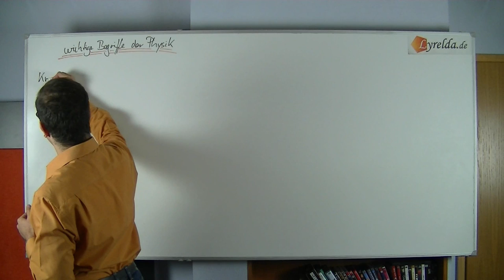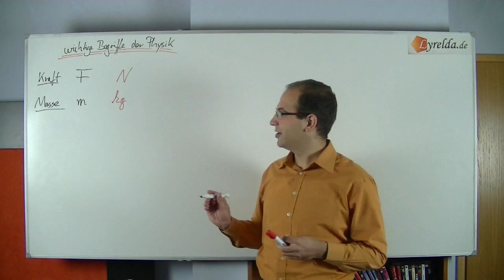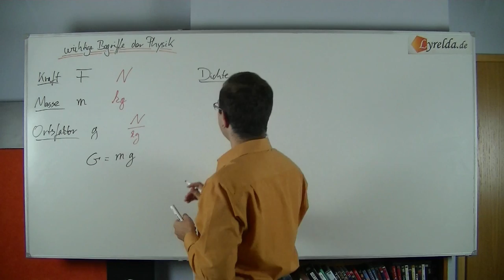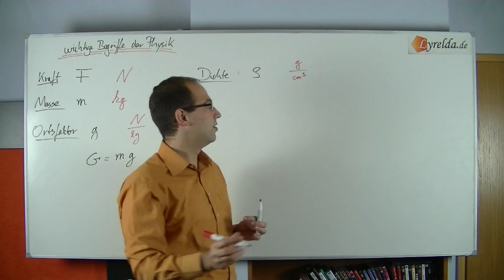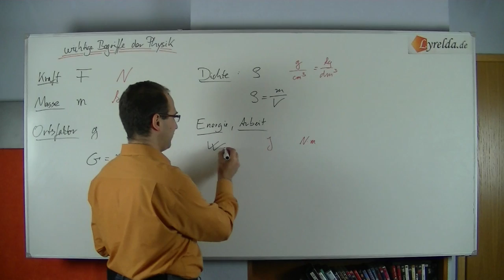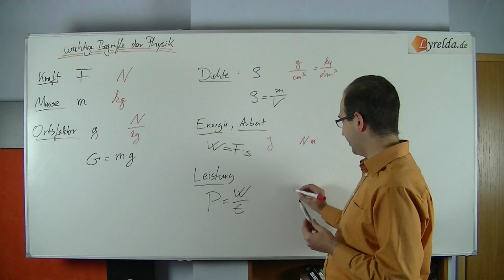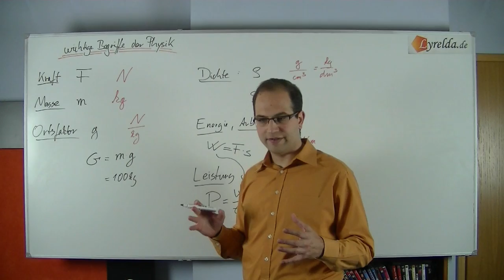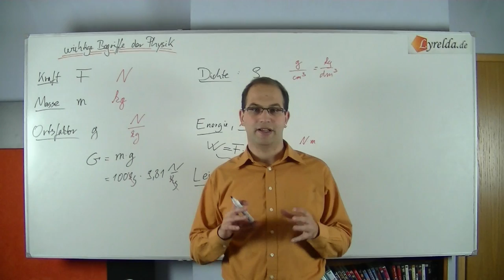Mechanik-Grundlagen - Lyrelda.de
Die wichtigsten Begriff der Mechnik kurz erklärt - Achtung dies ist mehr eine Übersicht als ein Erklärvideo!

LyreldaHD